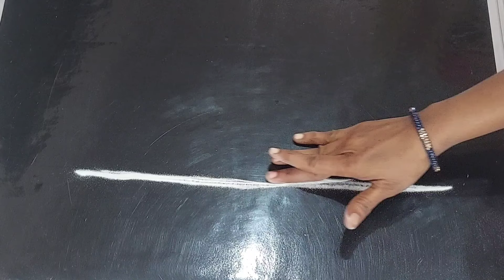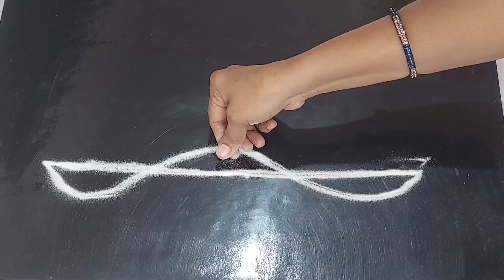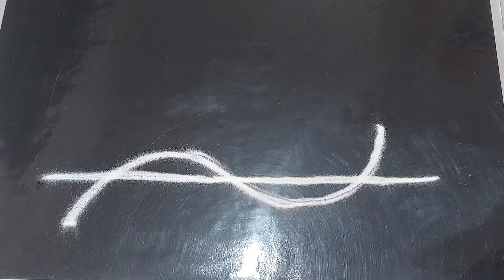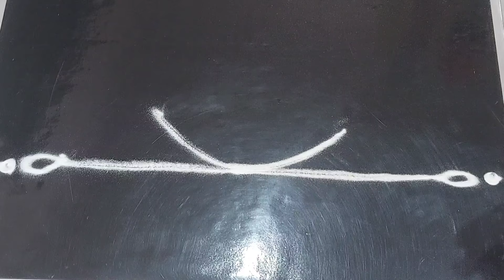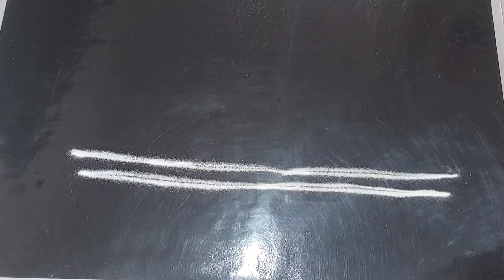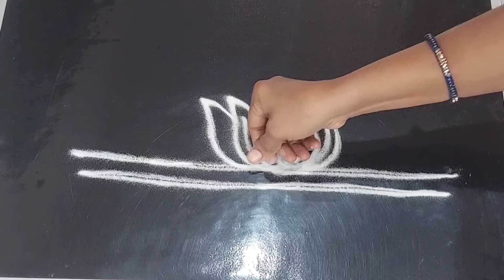9 easy and sime side border designs//సైడ్ ముగ్గులు//ముంగిట ముగ్గులు//side borders